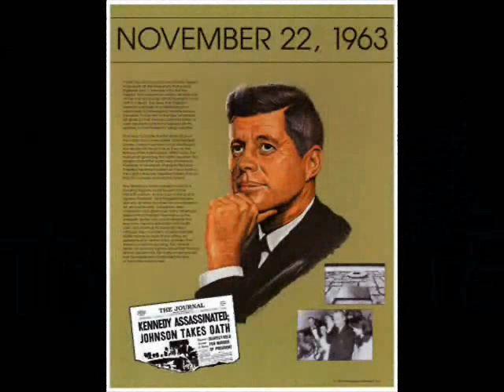RUTH LYONS' "50-50 CLUB" (COMPLETE SHOW FROM NOVEMBER 22, 1963) (PLUS ASSASSINATION BULLETINS)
The "50-50 Club", hosted by the pioneering Ruth Lyons, was a popular daytime variety program that aired live from Cincinnati, Ohio, every weekday in the 1950s and 1960s. The program was simulcast on both WLW-Radio and WLWT-TV in Cincinnati.

This is the complete 90-minute "50-50 Club" show that originally aired at 12 o'clock noon on Friday, November 22, 1963.

Two minutes after the conclusion of this program, the President of the United States, John F. Kennedy, was shot and killed in Dallas, Texas. The first bulletins concerning the shooting are included at the end of the video.

Audio only. Via Cincinnati's WLW-Radio.